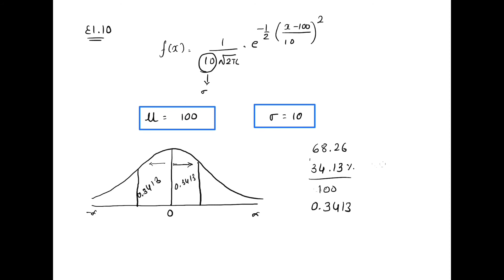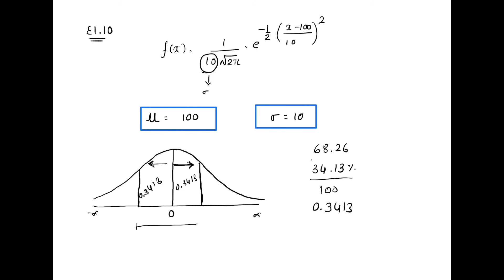Std 12 stats part 2 || ch 3 || પ્રામાણ્ય વિતરણ || lecture 8